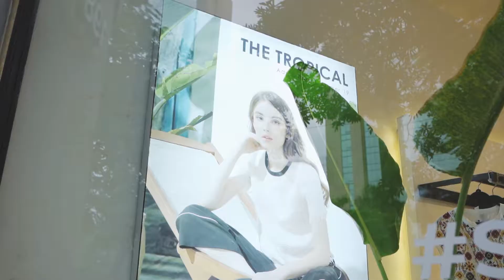Adore Dress video review sale up _ video by Luces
"LIGHT UP YOUR EMOTIONS"
.Luces film studio
.94 Truong Dinh, HBT, HN
.0374743839